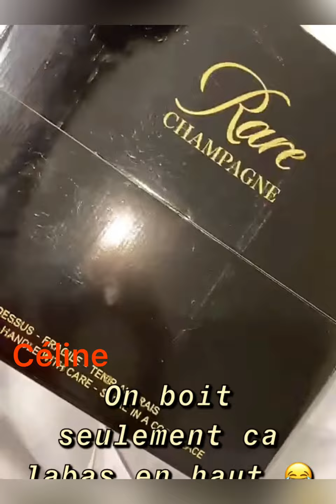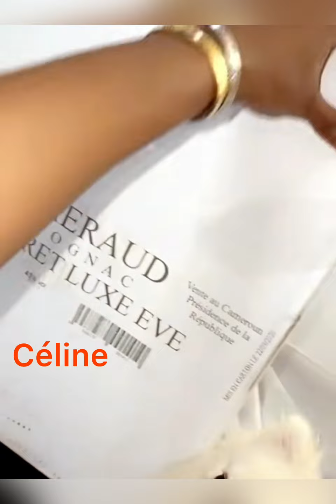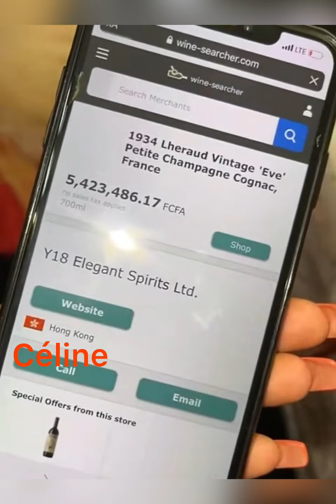COCO EMILIA OUVRE SES CADEAUX ON PEUT FAIT CA C EST ETONNANT